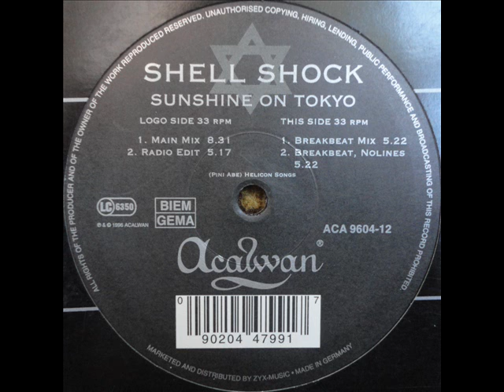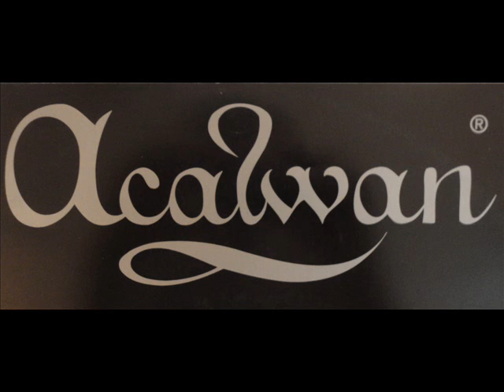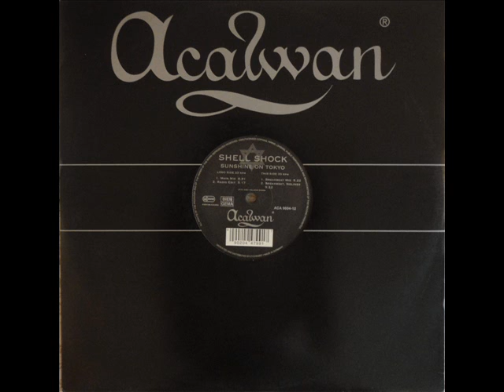Shell Shock - Sunshine On Tokyo / A1 - Sunshine On Tokyo (Main Mix)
A1 - Sunshine On Tokyo (Main Mix) / 153 BPM

Label:Acalwan ‎
Format:Vinyl, 12"
Country:Germany
Released:1996
Style:Goa Trance